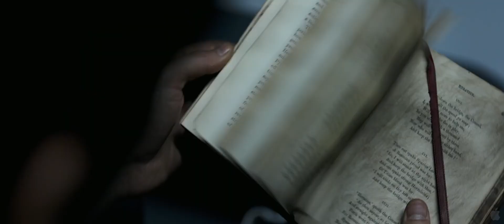Oblivion | Official Trailer | Friction Trailer